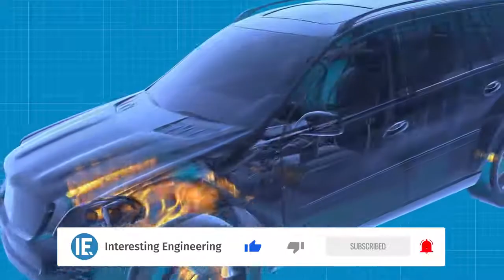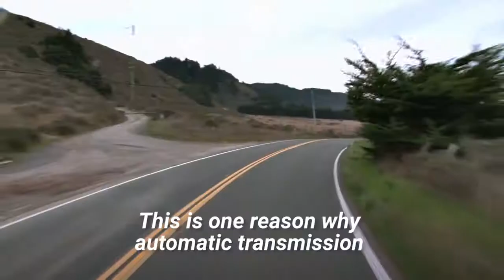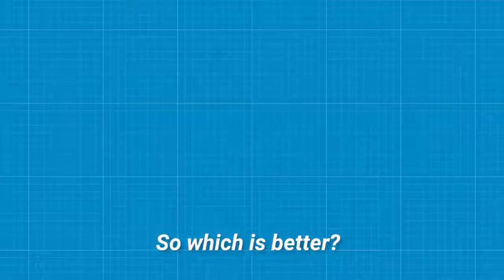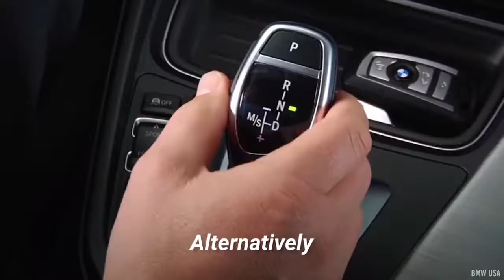Manual vs automatic Which is better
Which transmission system do you prefer? Automatic or manual? Although there are lots of different pros and cons to both automatic and manual transmission systems, each driver has their own favorites that they like to use. Learn more about these systems through this detailed comparison of automatic and manual transmissions.

The question of the century: Which transmission system is better, automatic or manual? 🚗